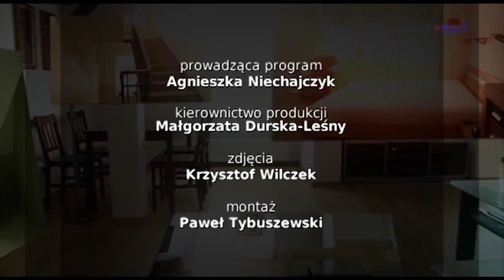Twoje M. - S1O01